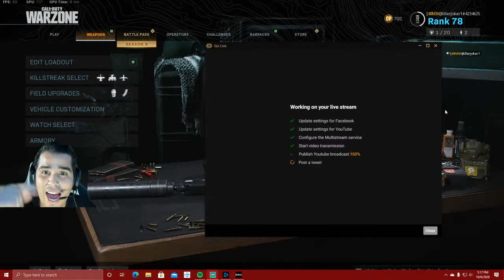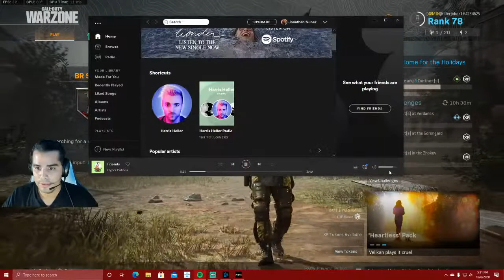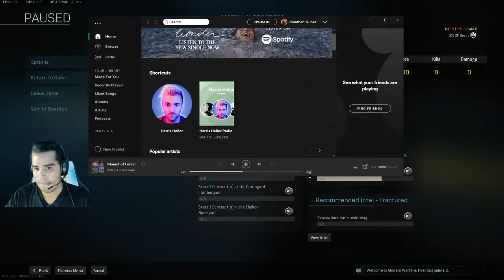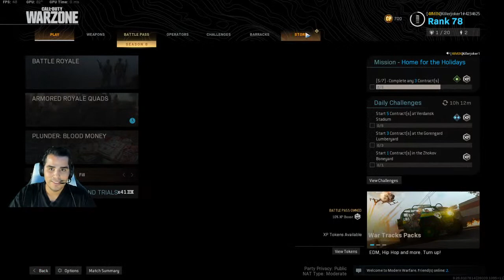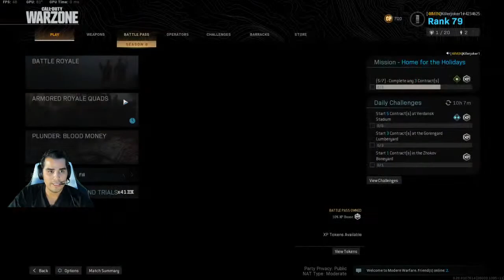Season 6 Baby Lets GOOOO!!!!!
im at 114 followers on my facebook page i need to get to 200 asap. plz follow and life and share plz and stay .